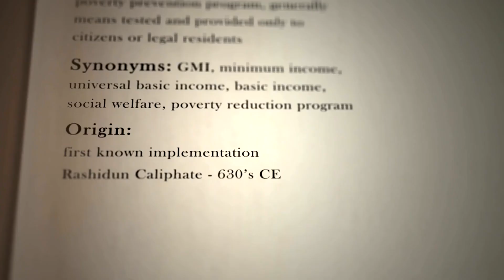When to Settle and When to Go to Court in Personal Injury Cases Bronx NY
When to Settle and When to Go to Court in Personal Injury Cases

The Decision Point

Deciding between settling and going to court is pivotal in a personal injury case.

When to Settle
1. Quick Resolution: Faster, less stressful process.
2. Certainty: Guaranteed compensation, though potentially lower.

When to Go to Court
1. Higher Compensation: Potential for more money, especially if your case is strong.
2. Justice: Can hold the responsible parties publicly accountable.

The choice between settling and litigating involves weighing time, potential compensation, and your tolerance for risk. Always consult your lawyer to make an informed decision.